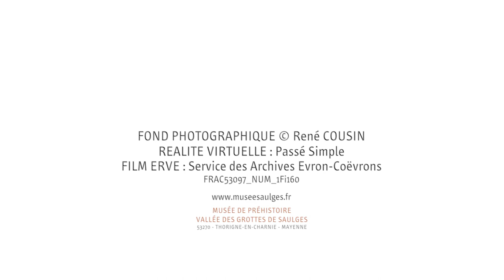Nicole Bouillon, découverte de la Grotte Mayenne-Sciences à Saulges, 55 ans après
Rencontre avec Nicole Bouillon, épouse de Roger, un des inventeurs de la grotte à Saulges. Elle nous raconte la journée du 11 juin 1967, nous parle de la section spéléologique Mayenne-Sciences dirigée par son mari et de la beauté du site de Saulges...
Cette série de film intitulée "Découverte de la Grotte Mayenne-Sciences, 55 ans après" a été réalisée dans le cadre des 55 ans de la découverte de la grotte Mayenne-Sciences à Saulges par le Musée de préhistoire et la Communauté de communes des Coëvrons.